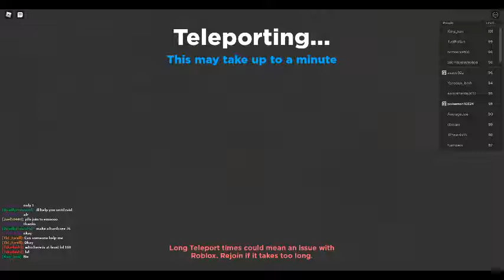Anime Dimensions : The Update Around 2 Hours... Getting Ready! : Part 7 : Selling Card and Stuff